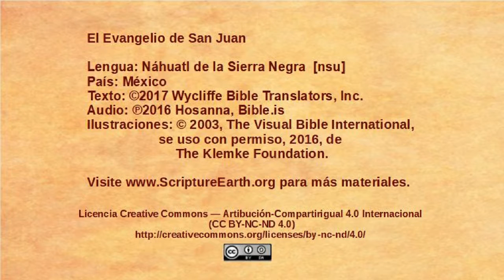Náhuatl de la Sierra Negra - John 1:35-51 - The disciples follow Jesus [nsu]